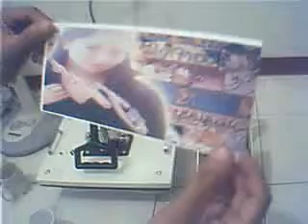Mug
Heat transfer Mug